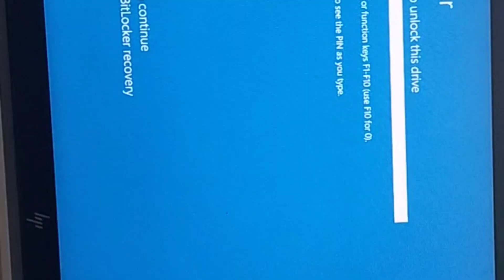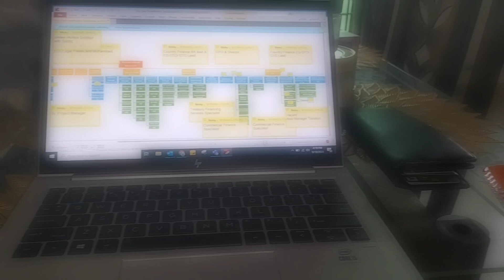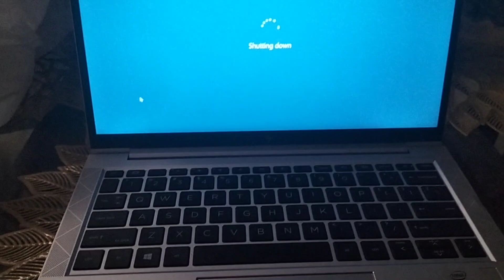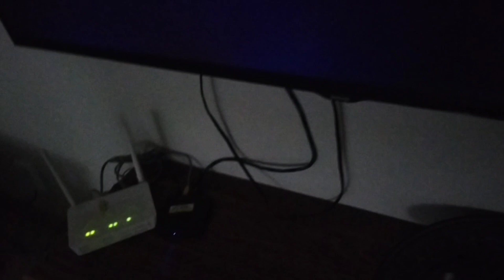Aaj yeah kaya ho gaya | Vlog 1 | safahomestudio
safahomestudio
daily routine
daily vlog
work life balance
cooking
recepies
fashion
food
vlogging
travel